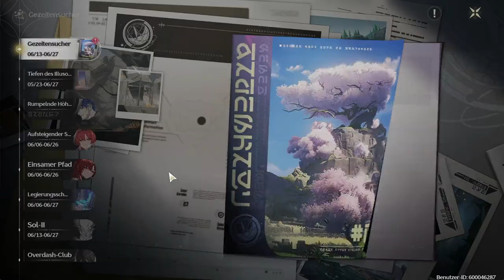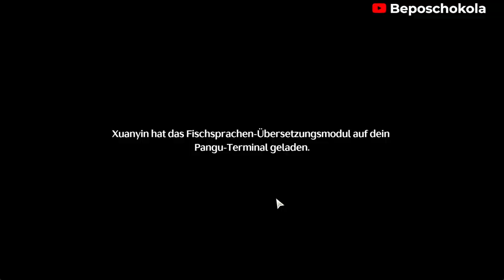Let's play Wuthering Waves Part 017